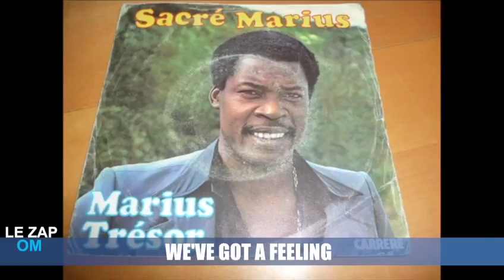Forfait de Thauvin, souvenirs de la Lazio et "vieux tubes", retrouvez toute l'actu dans le Zap OM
L'OM abat sa dernière carte en Europa League ce jeudi soir pour espérer sortir de la phase de poules après un début catastrophique. Le Zap OM revient aujourd'hui sur le dernier OM - Lazio et sur un vieux tube de 1991 interprété par Chris Waddle et Basile Boli, qui vient d'être remis au goût du jour...